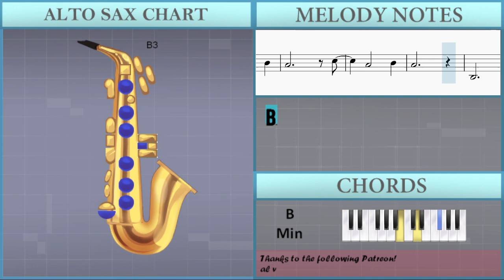How to play Christmas Kids by Roar on Alto Sax (Tutorial)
Comment and let us know how the videos have helped you. It keeps us going! :)The easiest way to learn how to play Christmas Kids by Roar on the alto sax. It's a alto sax tutorial for Christmas Kids by Roar.

EasyMusicLesson teaches you to play the your favorite instrument, through easy and simple animation so that you too can learn how to play Christmas Kids by Roar on the alto sax easily. A alto sax tutorial with visual animation graphic.

Chords of Saxophone arrangement:
D Maj   D Aug   B Min   D Aug   D Maj   D Aug   B Min   D Aug
G Maj   A Maj   G Maj   A Maj   D Maj   D Aug   B Min   D Aug
D Maj   D Aug   B Min   D Aug   E Min   G Min   D Maj   B Min
D Maj   B Min   G Maj   D Dom 7   G Maj   E Dom 7   E Dom 7
E Dom 7   A Min   D Maj   G Maj   E Min   A Min   D Maj   G Maj
E Min   A Min   D Maj   G Maj   E Min   A Min   D Maj   G Maj
E Min   A Maj   G Maj   C Aug   A Maj   D Maj   F# Maj   G Maj
F# Min   G Maj   D Maj   F# Min   F Aug   A Dom 7   D Dom 7
D Dom 7   G Maj   E Maj   A Maj   A Maj   D Maj   D Maj   D Maj
G Maj   D Maj   D Maj   D Maj   G Maj   E Min   G Min   D Maj
B Min   D Maj   B Min

Melody notes of Saxophone:
D#5 D#5 C#5 C#5     B4
A#4 B4 G#4 A#4 D#4   D#5
D#5 C#5 C#5     B4
A#4 B4 G#4 A#4 D#4   D#4
E4   G#4   B4   D#5
E5   A#4   A#4   F#4
C#5           D#5
D#5 C#5 C#5 C#5   B4 B4
A#4 B4 G#4 A#4 D#4   C#5
B4   C#5 B4   B4 C#5
A#4       B4
A#4           C#5
A#4       B4
A#4           C#5
A#4       B4
A#4           C#5
A#4       B4
A#4
E4 E4 B4 B4   C#5   D#5
D#5       C#5
D#5       C#5
G#4   A4   F4 F#4 A4 C#5
E5       D#5   D#5
D#5       E5
D#5   E5 C#5
E5       D#5   D#5
D#5       E5
D#5   E5 C#5
E5       D#5   D#5
D#5       E5
D#5   E5 C#5
E5       D#5   D#5
D#5       E5
D#5   E5 C#5
F#5   F5 E5   A#4 D#5
D5 C#5     A#4 A#4
B4     A#4 A#4     F#4
G4     D#4 D#4     D#5
D#5 D#5 C#5 C#5 C#5   A#4 A#4
A#4     F#4 F#4 D#5
D#5     C#5 C#5     A#4
A#4     F#4 F#4 B4
A#4     B4 A#4     B4
C#5     D#5 D#5     D5
D#5     D5 D#5     D5
D#5     C#5 D#5 C#5 B4
G#4
C#5 D#5     C#5 B4
F#4
B4   B4
B4     A#4 A#4     G#4
D#4
G#4
D#4
G#4     C#5 B4     C#5
B4     C#5 B4   C#5 B4
C#5 B4   C#5
B4 C#5     A#4
B4   A#4
C#5     A#4
B4   A#4
C#5     A#4
B4   A#4
C#5     A#4
B4   A#4
B3